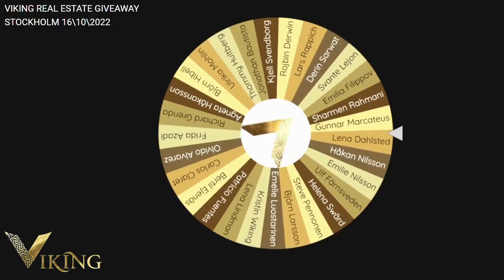161022 Viking Real Estate Giveaway STHLM